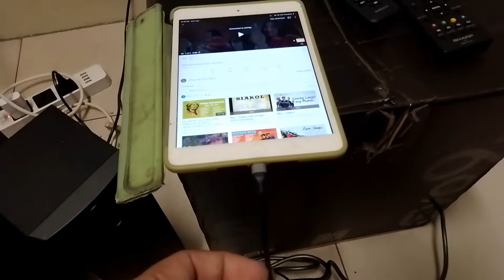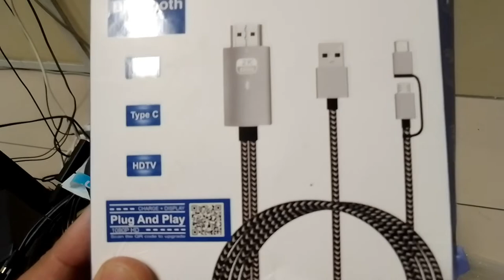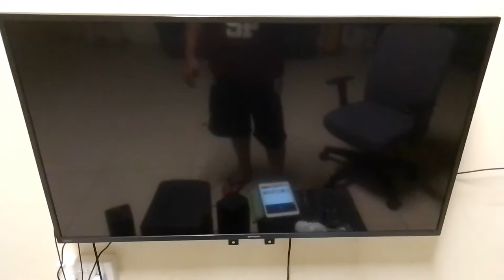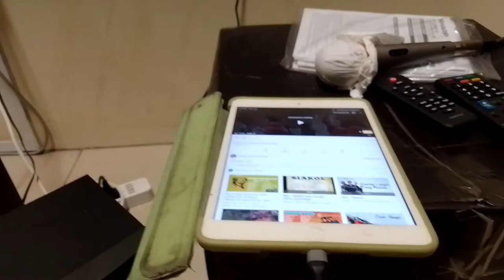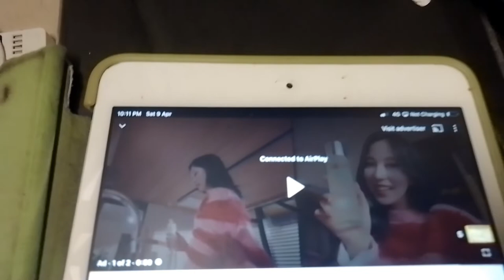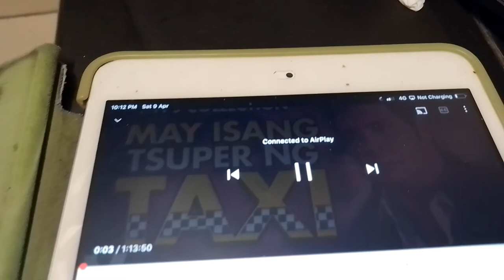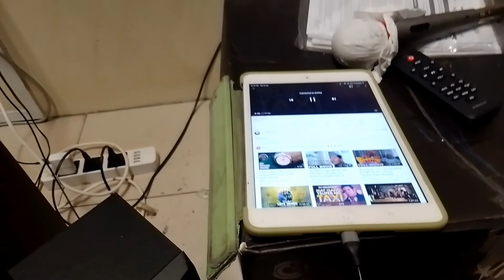HDMI cable/ No Signal Problem/ Projector How To use HDMI Hindi Gumagana